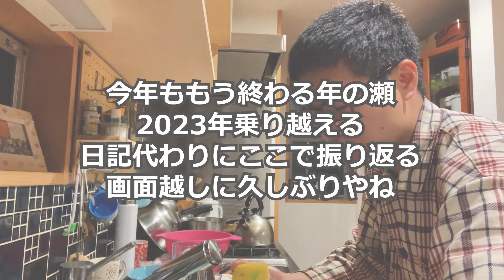2023年を振り返って BONCHI 木枯らし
ぼんちラップちゃんねるはラップを使ってみなさんに面白いと思ってもらえる動画をこねこねこしらえていますめだ。